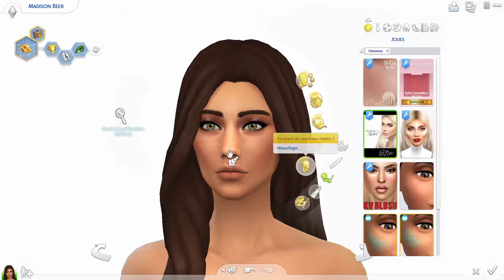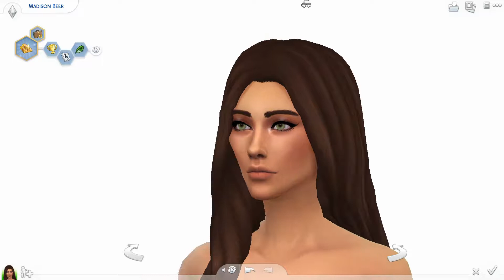Sims 4 cas madison bear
Madison bear Cas SIMS 4